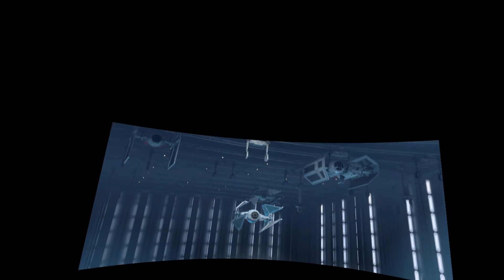Star Wars: Squadrons VR Mission 8 - Fractured Alliance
Mission 8 of Star Wars Squadrons is Fractured Alliance. Playing in VR & flying a TIE Interceptor for Galactic Empire. For a Star Wars fan, this is a must play in VR! Star Wars: Squadrons is by Motive Studios & EA. It can be played in VR on PC w/ Steam.

From the Devs: Master the art of starfighter combat in the authentic piloting experience STAR WARS™: Squadrons. Feel the adrenaline of first-person multiplayer space dogfights alongside your squadron, and buckle up in a thrilling STAR WARS™ story.

HTC Vive
VR Gaming
60 FPS
Steam VR
PSVR